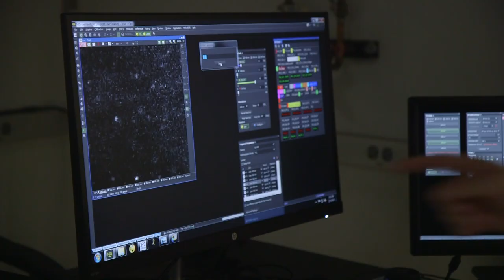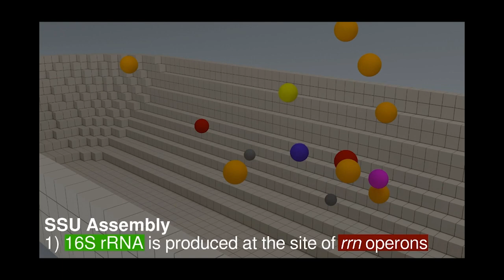Center for the Physics of Living Cells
The Center for the Physics of Living Cells is an NSF Physics Frontiers Center. In true "Urbana style," theoretical and experimental scientists collaborating at the CPLC are elucidating the fundamental processes at the core of life in quantitative physical detail.  The CPLC Summer School is world renowned for its training of young scientists in leading-edge research methods, advancing this interdisciplinary physics frontier.